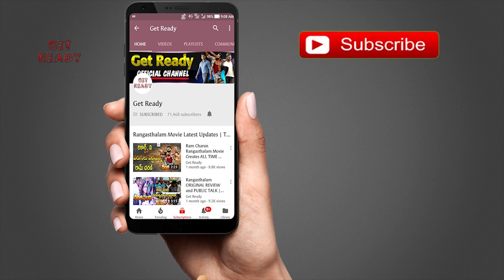Allu Arjun and Trivikram Movie Shoot Starting Update | AA19 Movie Updates | Pooja Hegde | Get Ready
Allu Arjun and Trivikram Movie Shoot Starting Update | AA19 Movie Updates | Pooja Hegde | Thaman | Get Ready.